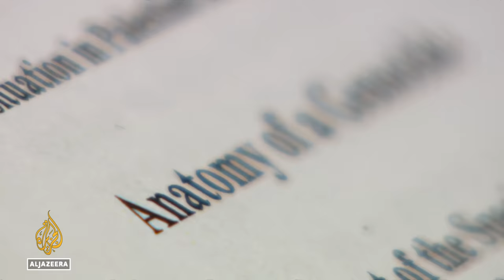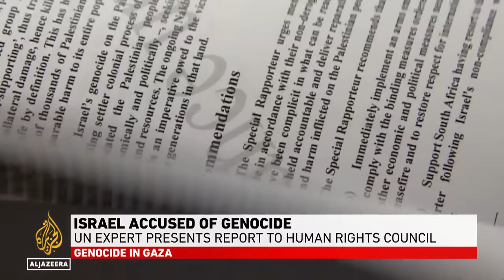UN expert accuses Israel of ‘genocide’ in Gaza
There are “reasonable grounds” to believe Israel is committing genocide in the besieged Palestinian enclave of the Gaza Strip, according to a report issued by a United Nations-appointed expert.

Al Jazeera's Gabriel Elizondo reports from the United Nations headquarters in New York.